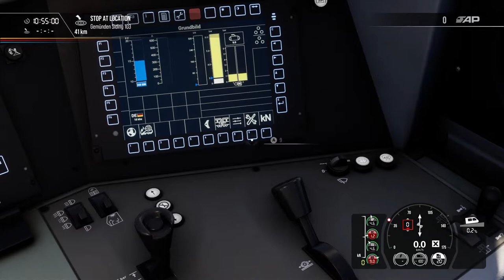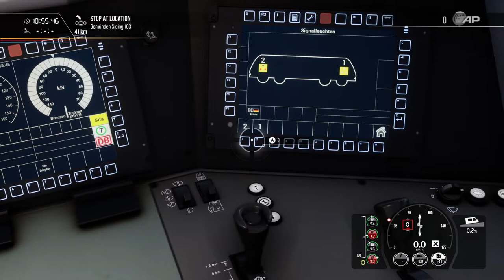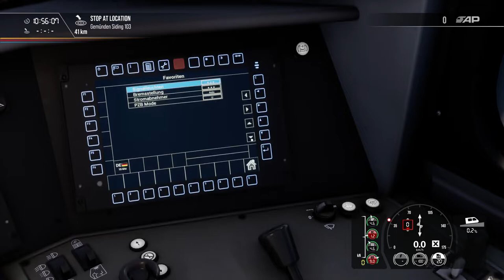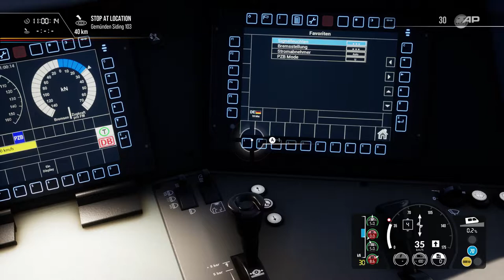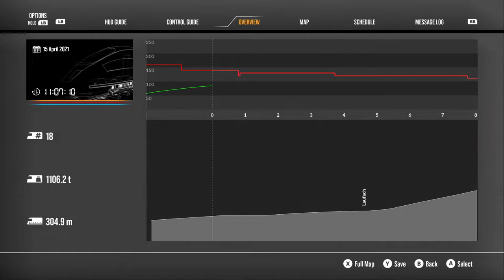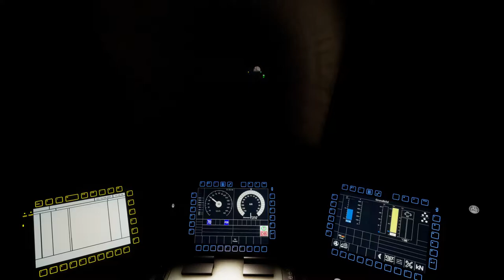Train Sim World 2: DB BR 187 Railpool on Main-Spessat Bahn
Let's test the new DB BR 187 on Main-Spessart Bahn route. Full Trip.
Video Recorded at 4K (Ultra Settings) pn RTX 2080. File Size 13GB.
Note: Engine Sounds and AFB are Totally broken.

- Engine.Ini Tweaks

[SystemSettings]
foliage.DensityScale=1.0
foliage.LODDistanceScale=10
r.TextureStreaming=0
r.MaxAnisotropy=16
r.SceneColorFringe.Max=0
r.SceneColorFringeQuality=0
r.Tonemapper.Quality=0
r.Shadow.CSM.MaxCascades=10
r.Shadow.CSM.TransitionScale=2
r.Shadow.DistanceScale=5
r.Shadow.FilterMethod=1
r.Shadow.MaxCSMResolution=4096
r.Shadow.MaxResolution=4096
r.ShadowQuality=5
r.ViewDistanceScale=5
r.SkeletalMeshLODBias=-5
r.Color.Mid=0.6
r.SkylightIntensityMultiplier=0.6
r.AmbientOcclusion.Method=1
r.GTAO.FalloffEnd=300
r.GTAO.SpatialFilter=0
r.GTAO.NumAngles=2
r.GTAO.UseNormals=1
r.GTAO.ThicknessBlend=0